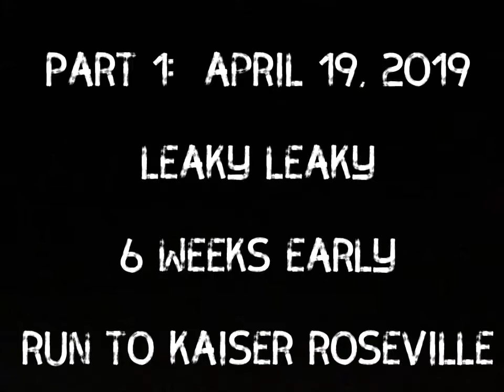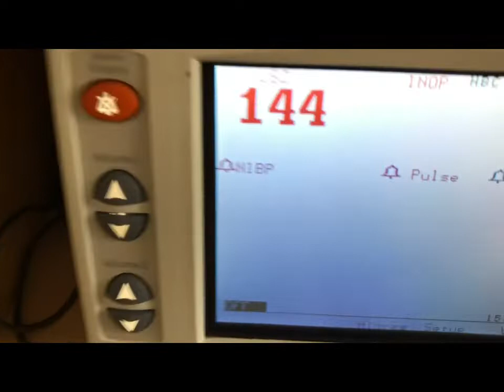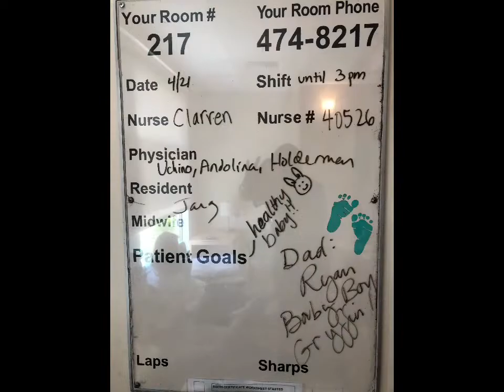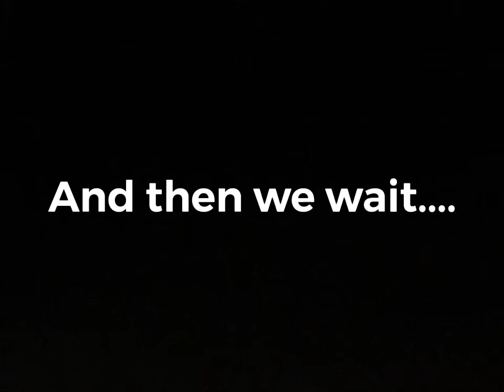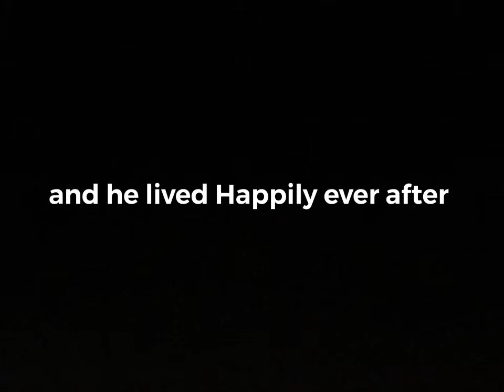April 26, 2019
Our first grandson - the birth and journey of Gryffin Lee Cornelsen